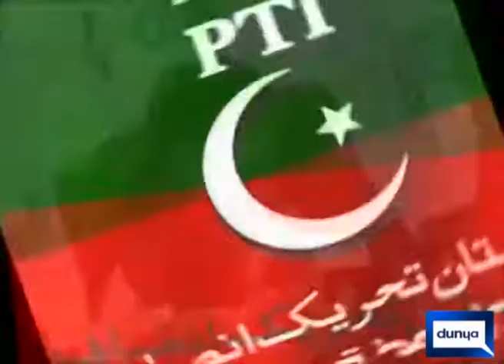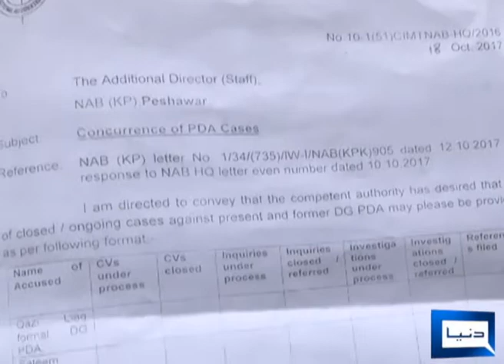deforestration for BRT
BRT and deforestration